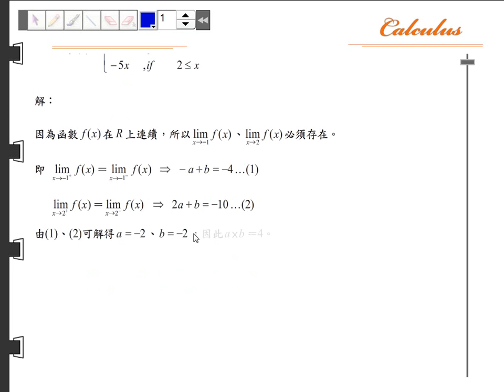第一章 極限與連續~連續性~解題精選~01 06 A03